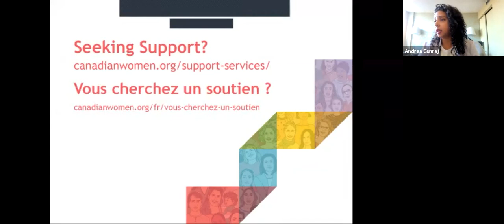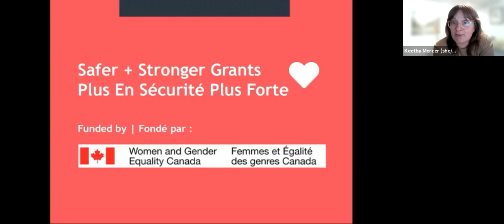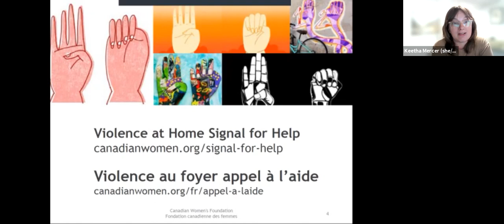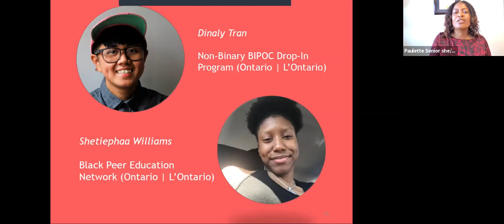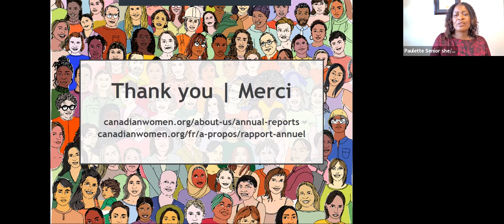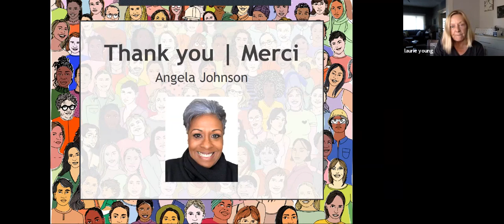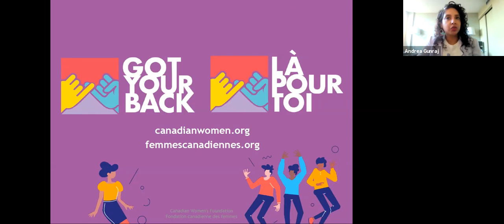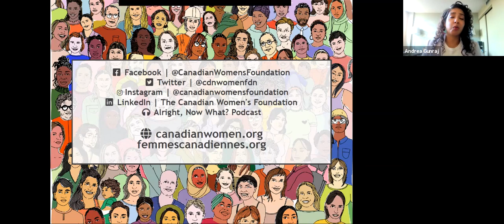This is Your Impact: Digital Town Hall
Between April 2020 and August 2021, donors and partners of the Canadian Women's Foundation have moved over $43 million in emergency pandemic response grants to communities all over the country. That translates to over one million lives positively impacted for gender justice.

Watch the Canadian Women’s Foundation’s September 16, 2021 interactive and informative Canada-wide Digital Town Hall. Learn about what’s happening in different regions of the country and what needs to happen to end the rising risk of gender-based violence, build economic security, amplify the voices of women, girls, and gender-diverse people, and spark systemic change at a time we need it most.